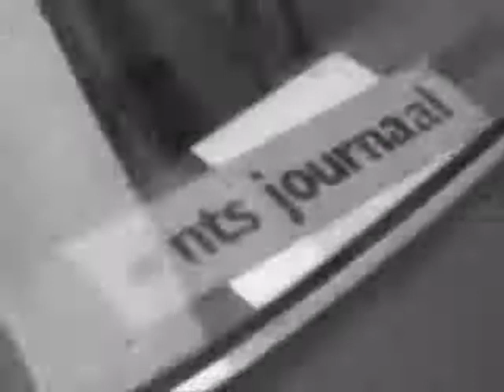Dave Berry - Baby's gone (1967)